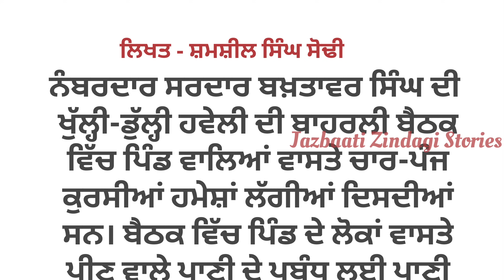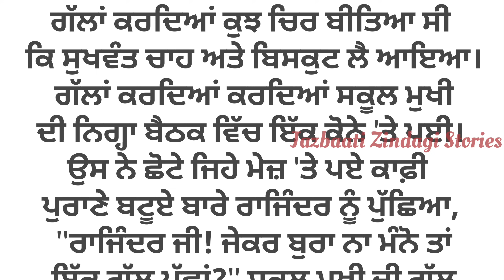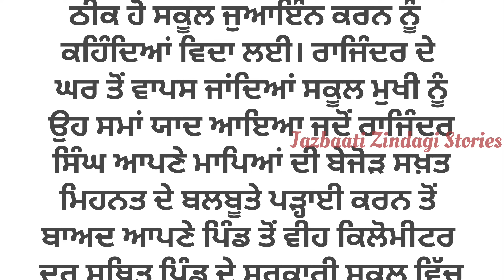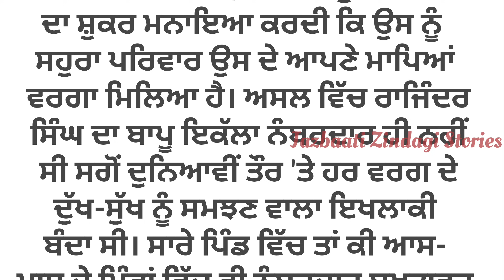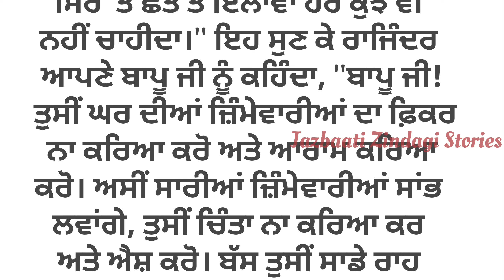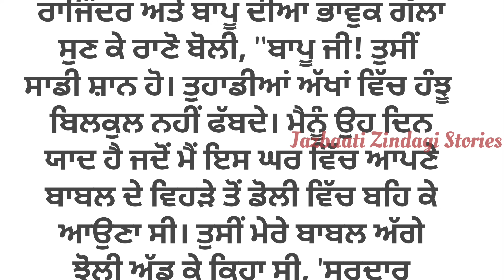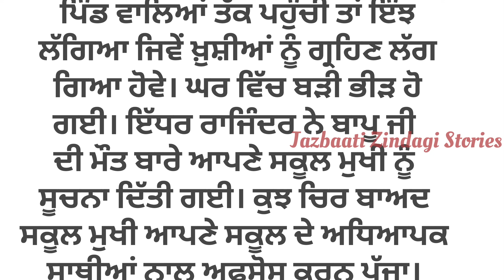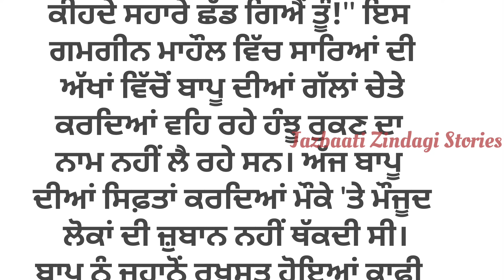ਬਾਪੂ ਦਾ ਬਟੂਆ | ਸੱਚੀ ਕਹਾਣੀ | Heart Touching | Family | Moral | Emotional Punjabi Story | ਪੰਜਾਬੀ ਕਹਾਣੀ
lessonable story
family story
social story
trending punjabi story
punjabi storytelling
New punjabi stories
sadabahar kahaniyan
ਪੰਜਾਬੀ ਕਹਾਣੀਆਂ
punjabi kahani
punjabi kahaniyan
online punjabi stories
storyteller
bedtime stories
viral story

ਲਿਖਤ - ਸ਼ਮਸ਼ੀਲ ਸਿੰਘ ਸੋਢੀ
ਫੋਟੋ - ਰਵਨ ਖੋਸਾ